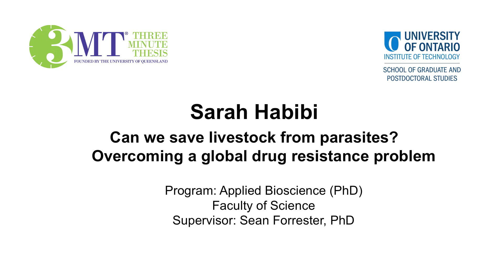Sarah Habibi – Three Minute Thesis 2019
Winner of the university’s 2019 3MT® competition.

Program: Applied Bioscience (PhD)
3MT® title: Can we save livestock from parasites? Overcoming a global drug resistance problem